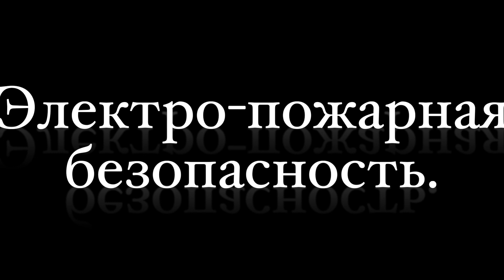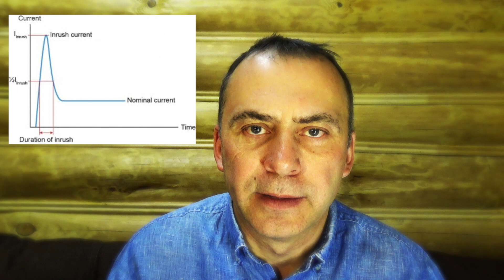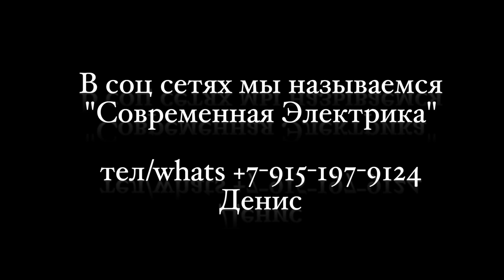Электро пожарная безопасность.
Причины возгораний и методы их предотвращения.